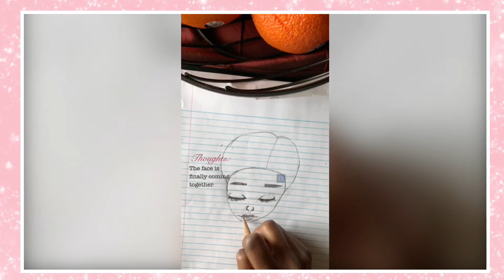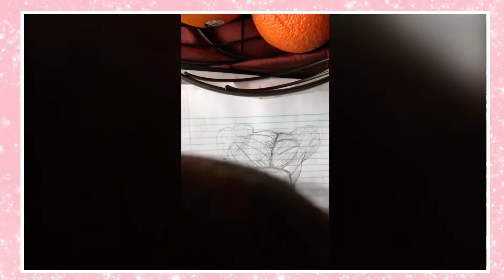Happy New Year!| Easy pencil sketch drawing|sketch+shading basics ✍🏾🎉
Happy New Year everyone! 2020 has been one heck of a year but lets ring in 2021 with good vibes and new skills. Watch me practice drawing ands shading to bring my sketch alive. Hopefully, you learned something new from this video and it brought positivity and good vibes. Stay safe and healthy and I’ll se you all in 2021!!

Social media 📞:
Snap Chat- keketrendy123